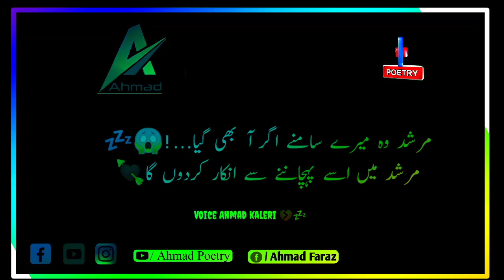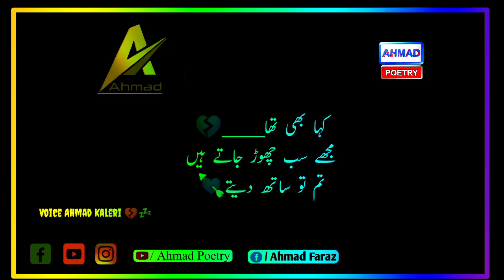two line poetry about life || 2 line poetry for whatsapp status